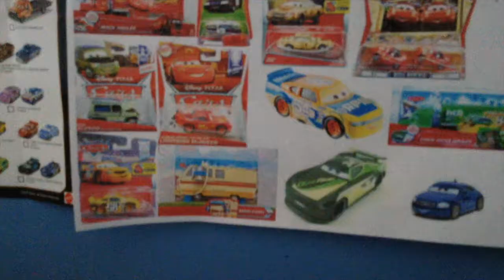Disney Cars Kris Revstopski Review